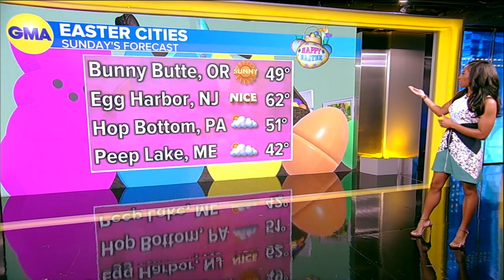Brittany Bell 03 31 24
Filling in on GMA Sunday